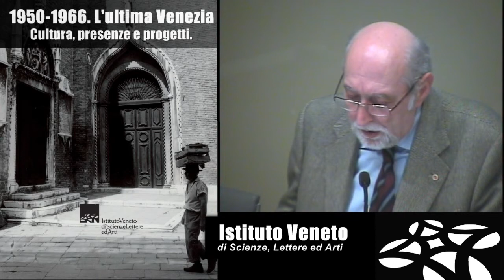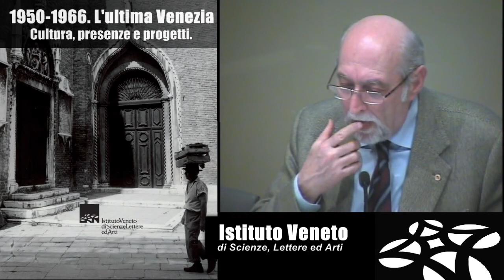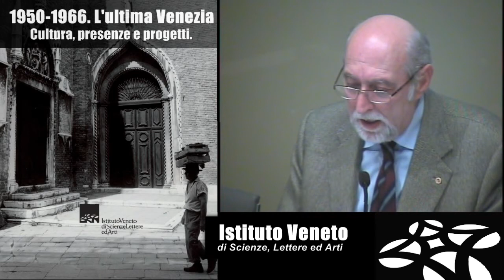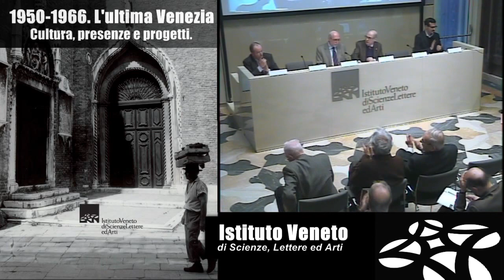1950-1966. L'ultima Venezia. Cultura, presenze e progetti - parte 5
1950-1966. L'ultima Venezia. Cultura, presenze e progetti.
Omaggio a Vittore Branca nel centenario della nascita (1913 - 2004)

Il convegno, attraverso le relazioni di esperti che si sono in più occasioni occupati di Venezia relativamente al periodo considerato, illustrerà la vita veneziana di quegli anni, nella gestione della città, della laguna, nella politica; quali fossero i problemi allora maggiormente percepiti, in rapporto anche alla crescita di Mestre e di Marghera e alle mutazioni che già allora si manifestavano in campo economico; fino al censimento della presenza a Venezia di artisti, scrittori, musicisti, studiosi i cui nomi rimangono come dei capisaldi per la cultura italiana e internazionale del Novecento.

PROGRAMMA

Ore 14.30
Presiede: Gherardo Ortalli

Gilberto Pizzamiglio, Vittore Branca tra Padova e Venezia